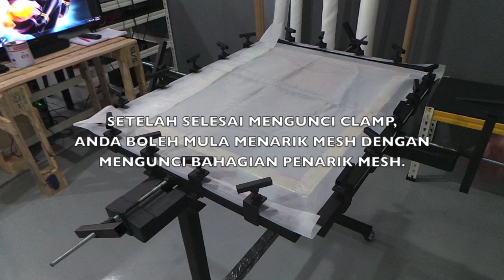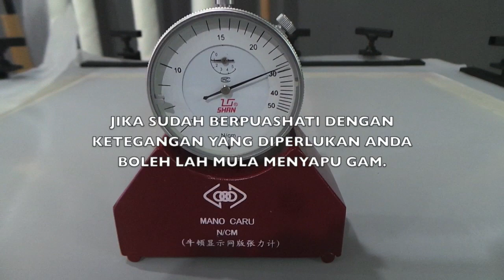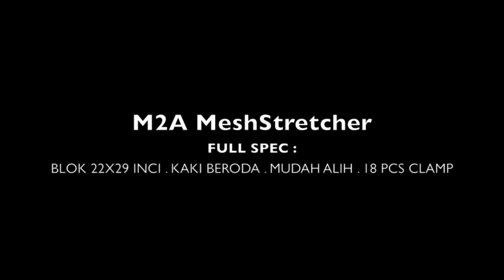Silk screen : DIY Silk screen stretcher - Screen remesh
Cara pasang mesh menggunakan M2A Mesh Stretcher.
How to remesh
Screen remesh